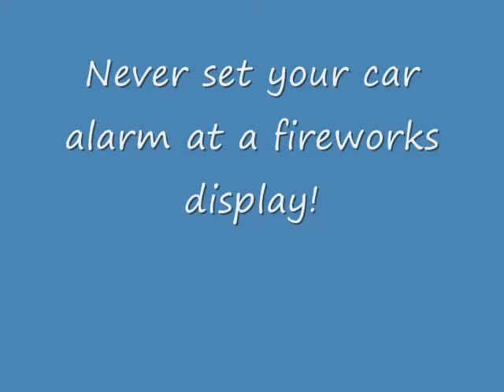2011 Harrison City Fireworks.wmv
Harrison City, PA Fireworks at the Fall Festival for 2011.